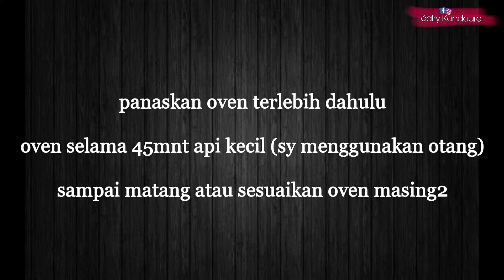Resep Bolu Keju panggang empuk dan lembut banget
Haiii semua😊,,
Di video kali ini saya membuat BOLU KEJU PANGGANG

Bahan:

4btr telur ukuran besar
1sdt emulsifier SP
Secukupnya vanili bubuk
150gr tepung terigu pro sedang
150gr gula pasir
100gr keju parut
130gr margarin (dicairkan)

Selamat mencoba🙂